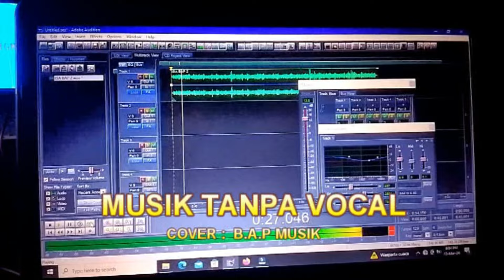MUSIK TANPA VOCAL || COVER B.A.P MUSIK / B.A.P AUDIO #@heraavrecord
B.A.P MUSIK #@heraavrecord